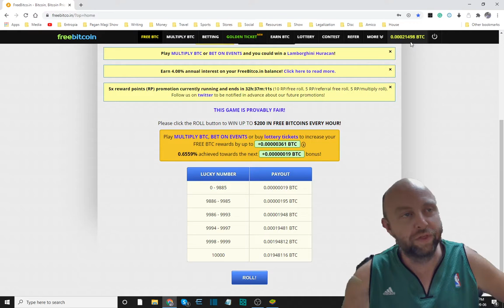Sweet Guild Rewards